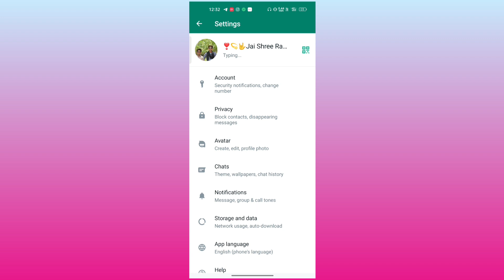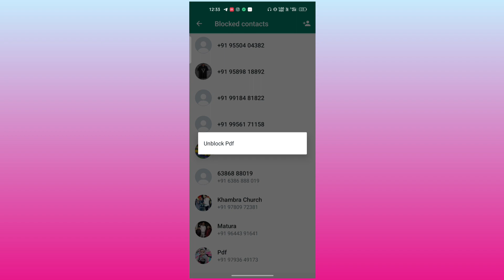WhatsApp Number Block Kaise Nikale। WhatsApp Number Block To Unblock। WhatsApp Blocked Contact।